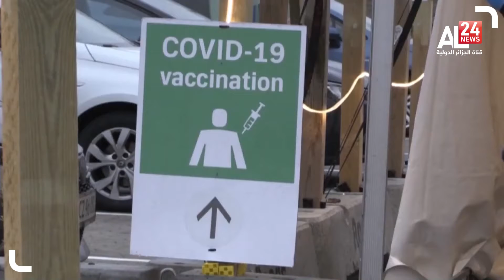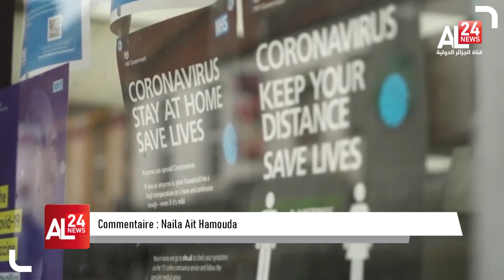Covid 19 : record de contaminations en Europe